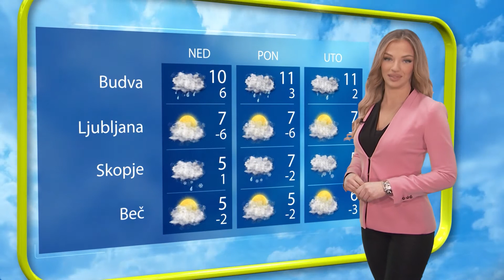Vremenska Prognoza 05.03.2022